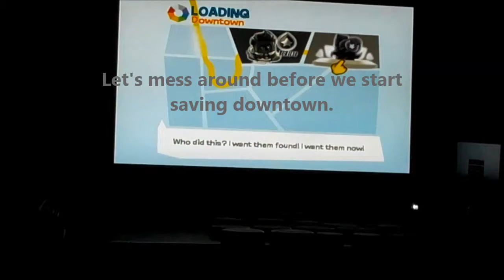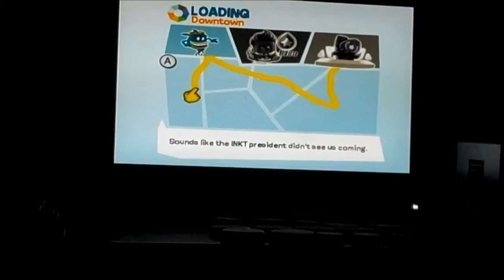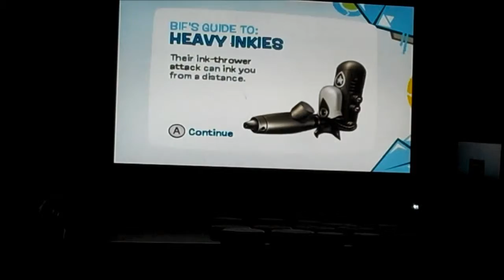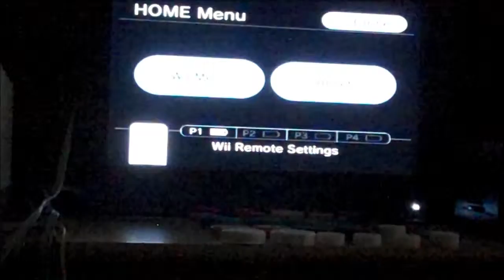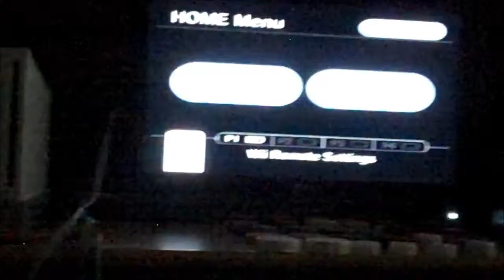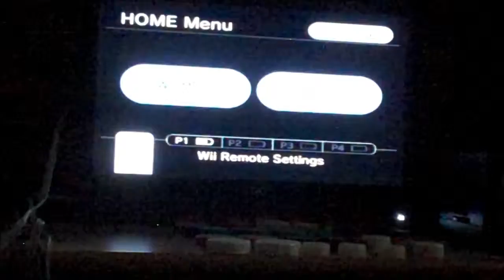Let's Play De Blob Episode 4: I'm Taking you Downtown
I made this in hurry while I was editing this video. So sorry if the episode was kinda shitty. But anyways, we venture to the downtown stage. Enjoy!